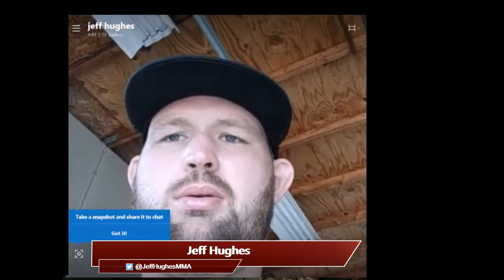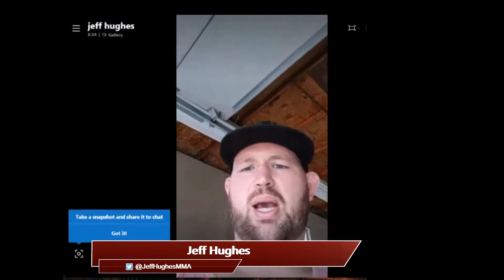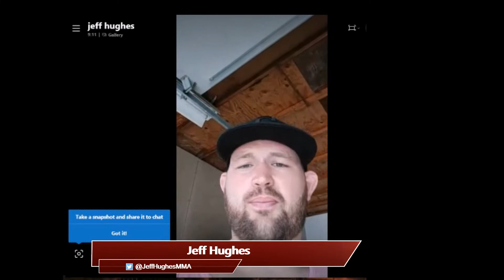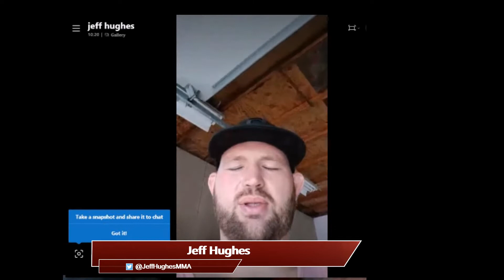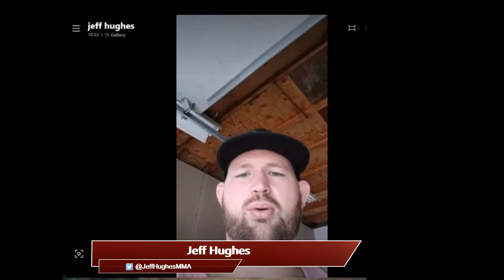UFC Vancouver: Jeff Hughes Fights Just A Week After His Wedding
It'll be quite the honeymoon if UFC heavyweight Jeff Hughes can pick up a win against Todd Duffee this Saturday in Vancouver. We spoke to Hughes just under a week away from the big night, about his wedding, fighting Duffee, training with Stipe Miocic and more!